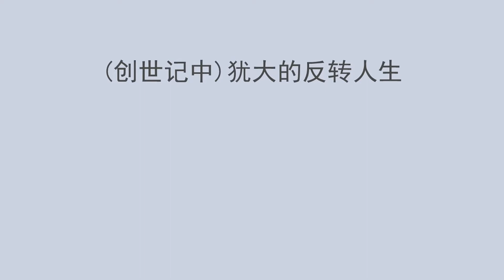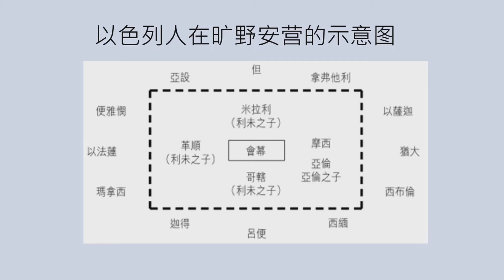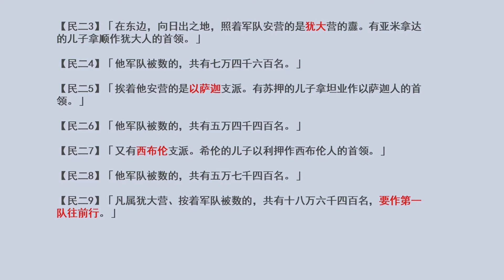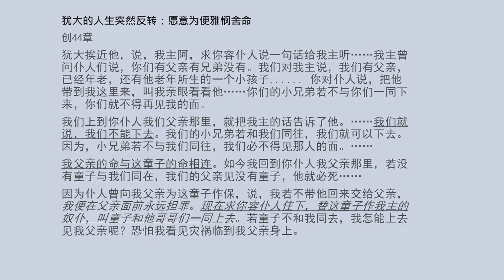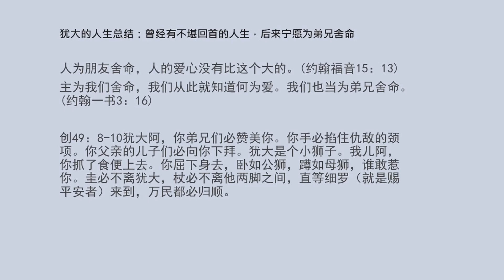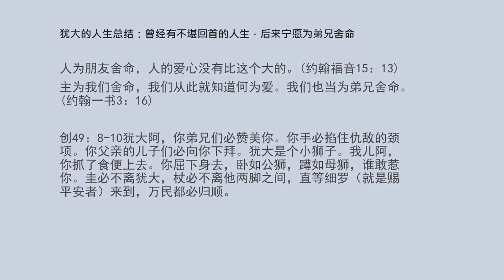【“(创世纪中)犹大的反转人生” (陆弟兄)】(2月27日)ACCC教会主日信息 ACCC's Sunday Message (02/27)/ Bro. Lu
本频道将不定期播出华牧理事成员所属教会的主日分享信息。
感谢阿布奎基华人基督教会(ACCC)提供音频文件 Audio file shared by ACCC
录制/Recording: Enhui Shao
编辑及合成/Post-Production: Lewis Lu